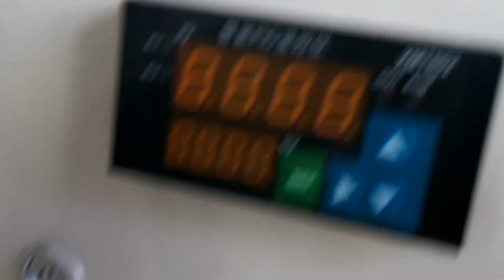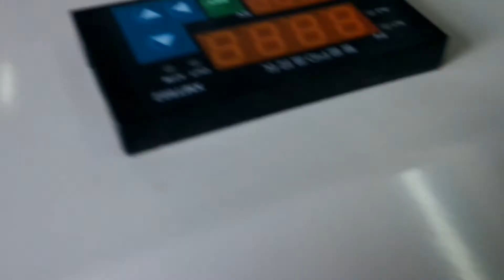[A-ONE] HAN-688 Air Cushion Machine Change Knife 更換刀片